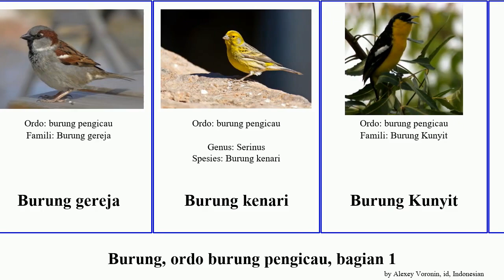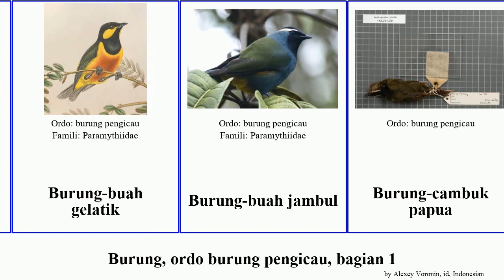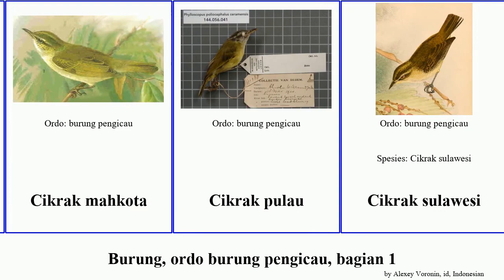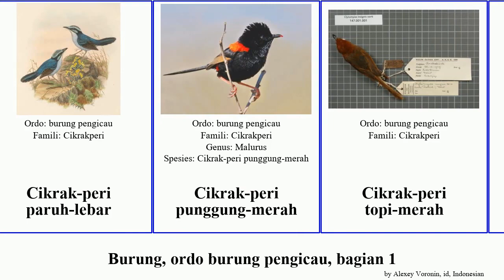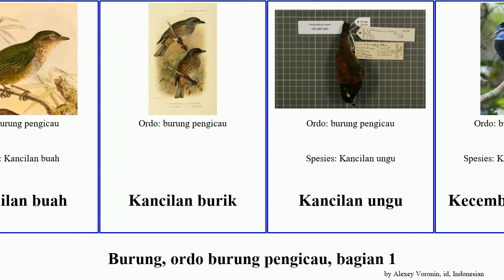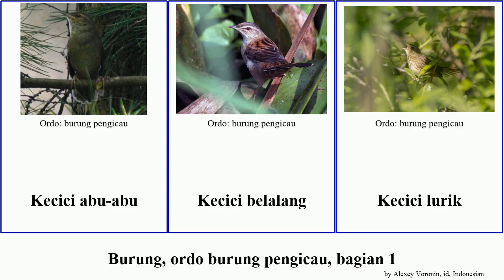Burung, ordo burung pengicau, bagian 1 cikrak cica-daun cikrak-peri kancilan kecici ciung-air bird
burung ordo burung pengicau, bagian 1.
bird of Order Passeriformes Family Miscellaneous, Part 1, language: id.

Alaudidae
Ammodramus
Anis-bentet sangihe
Anis-puyuh ajax
Apung kijang
Artamus
Bentet kelabu
Bradypterus
Branjangan jawa
Burung apung
Burung bunting berdada kuning
Burung gelatik biru
Burung gereja
Burung gereja
Burung kenari
Burung Kunyit
Burung rio-rio biru
Burung-buah gelatik
Burung-buah jambul
Burung-cambuk papua
Burung-gereja Erasia
Burung-kucing Tutul
Cendrawasih jambul
Cendrawasih loria
Cendrawasih sutera
Ceret gunung
Cica-daun dahi-emas
Cica-daun dahi-emas
Cica-daun sayap-biru
Cica-daun sayap-biru
Cica-daun besar
Cica-daun kecil
Cica-daun sumatera
Cica-papua topi-kelabu
Cica-papua merah
Cici merah
Cikrak mahkota-coklat
Cikrak daun
Cikrak hijau
Cikrak kutub
Cikrak mahkota
Cikrak pulau
Cikrak sulawesi
Cikrak timor
Cikrak-peri bahu-putih
Cikrak-peri paruh-lebar
Cikrak-peri punggung-merah
Cikrak-peri topi-merah
Cikrak-peri kaisar
Cikrak-peri topi biru
Cikrakperi agung
Cipoh jantung
Cipoh kacat
Ciung-air coreng
Ciung-air coreng
Ciung-air jawa
Ciung-air jawa
Currawong Abu-abu
Gelatik batu
Gelatik-batu kelabu
Gelatuk-batu gunung
Gelatuk-batu kelabu
Halsbandkotinga
Jagal punggung-hitam
Jagal hitam
Jagal leher-putih
Jingjing petulak
Kancilan tengkuk-merah
Kancilan topeng-emas
Kancilan buah
Kancilan burik
Kancilan ungu
Kecembang gadung
Kecici abu-abu
Kecici belalang
Kecici lurik
Kecici siberia